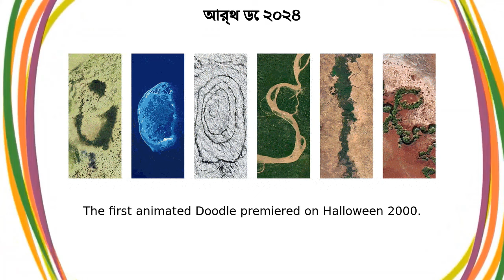জলবায়ু পরিবর্তনের সমস্যা আটকানোর ব্যাপারে যতখানি অগ্রগতি হয়েছে | আর্থ ডে ২০২৪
জলবায়ু পরিবর্তনের সমস্যা আটকানোর ব্যাপারে যতখানি অগ্রগতি হয়েছে google doodle was shown on the google home page in multiple countries.
edusammud kliimamuutuse vastases võitluses
progres penanganan perubahan iklim
ಹವಾಮಾನ ಬದಲಾವಣೆಯನ್ನು ಎದುರಿಸಲು ತೆಗೆದುಕೊಂಡ ಕ್ರಮಗಳ ಪ್ರಗತಿ
氣候變遷對抗進程
kova su kliamto kaita
kemajuan perubahan cuaca
پیشرفت تغییر اقلیمی
Lá an Domhain
Progrès liés aux changements climatiques
progresso no combate às alterações climáticas
напредок во справувањето со климатските промени
progressi contro il cambiamento climatico
progreso contra el cambio climático
avance do cambio climático
klima-aldaketaren garapena
klimaatsveranderingvordering
Climate Change Progress
iklim değişikliği ilerleme durumu
tiến trình biến đổi khí hậu
التقدّم المحرز في مجال التغيّر المناخي
जलवायु परिवर्तन के ख़िलाफ़ आगे बढ़ने का सफ़र
napredak u brobi protiv klimatskih promena
對抗氣候變化惡化
прогресс в борьбе с изменением климата
климаттын өзгөрүүсүндөгү прогресс
ຄວາມກ້າວໜ້າດ້ານການປ່ຽນແປງພູມອາກາດ
progrés en canvi climàtic
气候变化状况
напредак у броби против климатских промена
آب و ہوا میں تبدیلی کی پیشرفت
postęp w zakresie zmian klimatycznych
climate change progress
Maalinta Dhulka
પર્યાવરણમાં ફેરફારની પ્રગતિ
vývoj změny klimatu
Andron'ny tany
progrès contre le changement climatique
πρόοδος σχετικά με την κλιματική αλλαγή
климаттың өзгеру барысы
ההתקדמות בשינויי האקלים
Lazournen Later
గ్లోబల్ వార్మింగ్ ప్రోగ్రెస్
பருவநிலை மாற்றத்திற்கு எதிரான நடவடிக்கைகள்
voortgang van de strijd tegen klimaatverandering
ការវិវឌ្ឍនៃបម្រែបម្រួលអាកាសធាតុ
progresul privind schimbarea climatică
klimata pārmaiņu progress
napredek podnebnih sprememb
კლიმატის ცვლილების პროგრესი
цаг уурын өөрчлөлтийн явц
Tag der Erde
progreso en objetivos de cambio climático
կլիմայի փոփոխության ընթացքը
हवामानबदल
árangur á sviði loftslagsbreytinga
ukuqhubeka koguquguquko lwesimo sezulu sesikhathi eside
боротьба зі зміною клімату
アースデイ
progresi në lidhje me ndryshimin e klimës
progresso no combate às mudanças climáticas
поспехі ў барацьбе са змяненнем клімату
napredak klimatskih promjena
കാലാവസ്ഥാ വ്യതിയാനം സംബന്ധിച്ച പുരോഗതി
ଧରିତ୍ରୀ ଦିବସ
දේශගුණික විපර්යාස ප්‍රගතිය
Letsatsi la Lefatshe
जलवायु परिवर्तनको समस्या समाधानमा भएको प्रगति
развитие на климатичните изменения
ရာသီဥတုပြောင်းလဲမှု အခြေအနေ
fremdrift for klimaendringer
ความก้าวหน้าด้านการเปลี่ยนแปลงสภาพภูมิอากาศ
iqlim oʻzgarishi jarayoni
ilmastonmuutoksen eteneminen
জলবায়ু পরিবর্তনের সমস্যা আটকানোর ব্যাপারে যতখানি অগ্রগতি হয়েছে
iqlim dəyişikliyinin gedişatı
기후변화 대응 진행 상황
hatua zilizofikiwa katika kukabiliana na mabadiliko ya tabianchi
fremskridt i forbindelse med klimamål
framsteg mot klimatförändringar
a klímaváltozás elleni küzdelem helyzete
postup klimatických zmien
የአየር ንብረት ለውጥ ሂደት